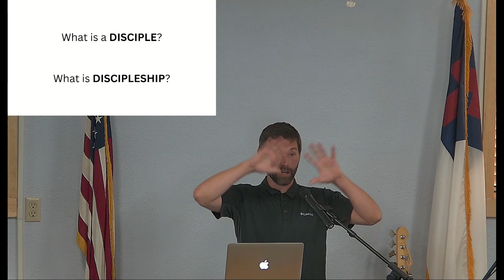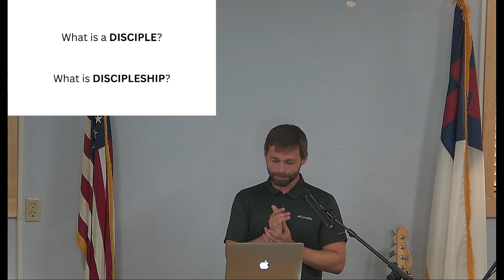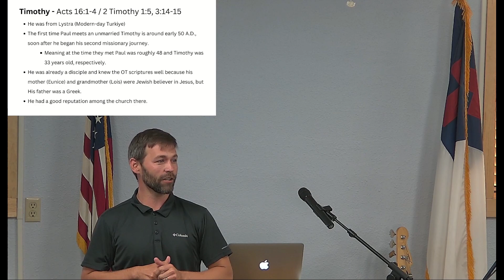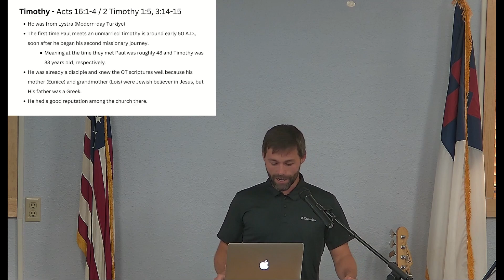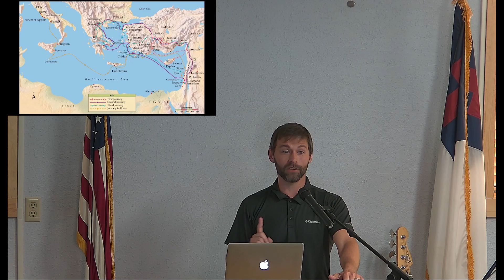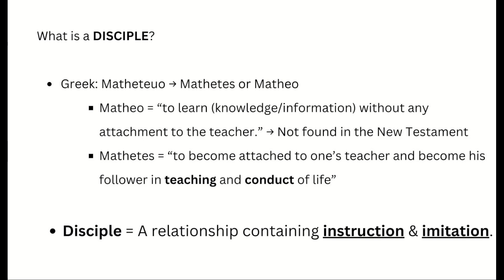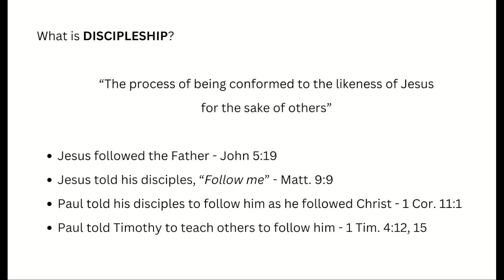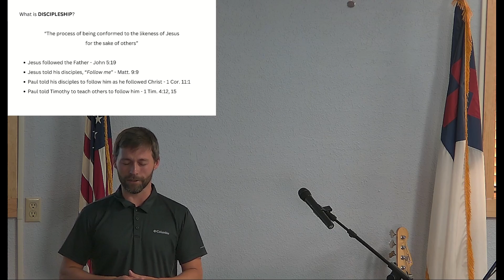Timothy and Discipleship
Sunday Service from Guest Speaker Shane Vietzke on July 16, 2023 at Chapel of Faith in Sundance, WY
We have service every Sunday at 10 am